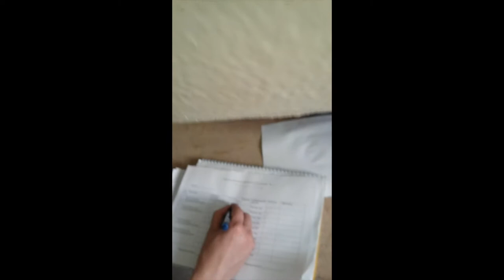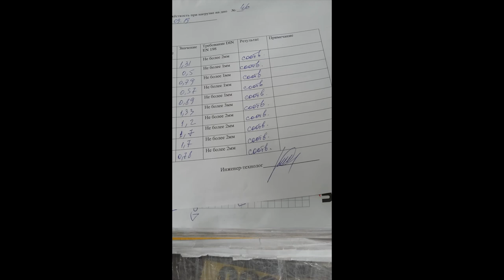За кадром | Ванны Метакам, Россия. Тест №2: испытания на жесткость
⭐️ Акриловые ванны Метакам изготовлены из ударопрочного и стойкого к царапинам сантехнического акрила марки GEBAU Kunststoff, антибактериальное покрытие которого предотвращает рост и размножение бактерий во влажной среде ванной комнаты.

Послойное нанесение армирующего компонента (жесткого ППУ), а также закладные из ДСП 16 мм обеспечивают высокую прочность изделия и максимальную устойчивость к нагрузкам.

Отличные теплоизоляционные свойства пенополиуретана сохраняют температуру воды в ванне в несколько раз дольше в сравнении с другими материалами ванн.

Безопасное и экологичное покрытие ППУ без вредных компонентов (100% отсутствие вредного для здоровья запаха). Безопасность изделия подтверждена Сертификатом Соответствия № РОСС RU.НО12.Н01397."